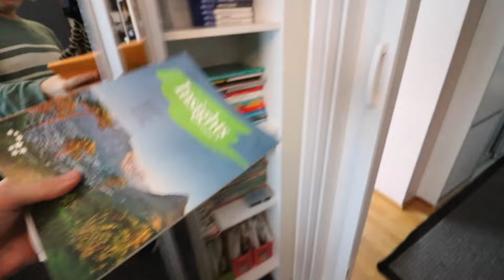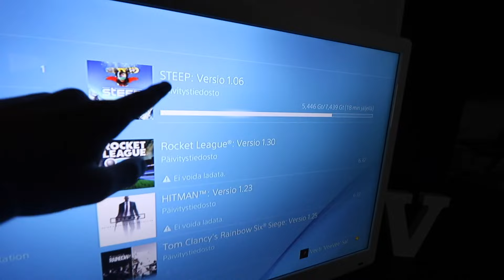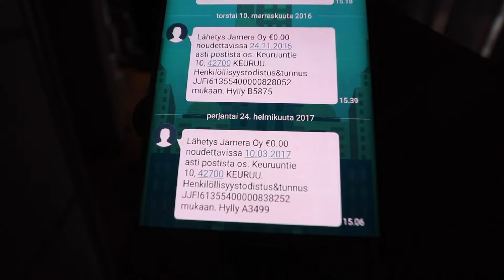Pakettipäivä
Meikä on taas bäk uuden videon kanssa.
Heittäkää like jos video miellyttää ja haluutte nähdä lisää vastavaa tavaraa, myös kaikenlainen kommentointi on enemmän kuin toivottua!

Somet:
Ig & Sc: @veevee366